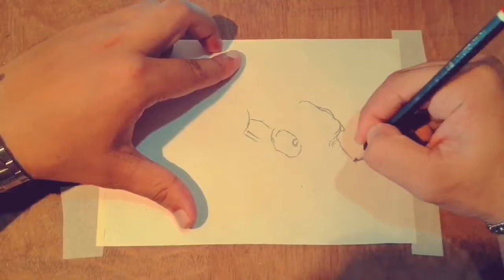EiD special drawing | cow and farmer | by Taha art Gallery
EiD special drawing 😍  caw and farmer

অনেক কৃষক আছেন যারা এইরকম গরুকে লালান পালন করে নিজেদের সন্তানের মতো করে বড় করেন,,

 এবং এতটাই তাদের প্রতি মায়াজন্মায় যে অনেক কৃষক গরু
বিক্রি করার সময় তারা লুকিয়ে কান্না করেন এবং গরু ও মালিকে রেখে যেতে চায় না,,,,🙁

আমি কিছুটা চেষ্টা করলাম আমার পেন্সিল দিয়ে  তাদের ভালবাসার কিছুটা রুপ তুলে দররার

Thanks guys for ur supporting me 😊 i Will try to
 my best,,

Please give me a suggestion what Will be draw my Next video

Taha Art Gallery Instagram